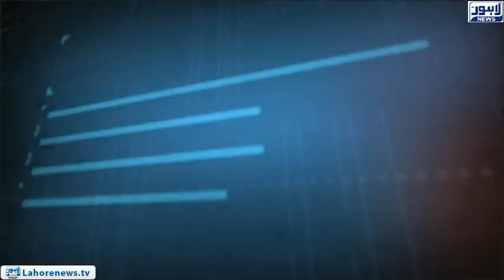Tamasha Episode 455 - Part 1